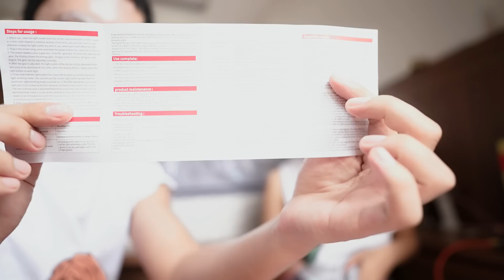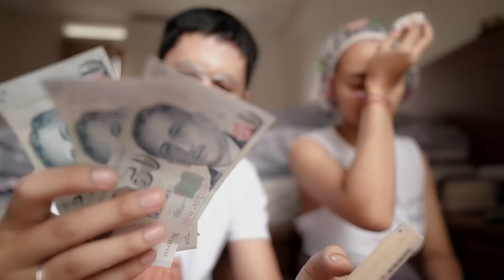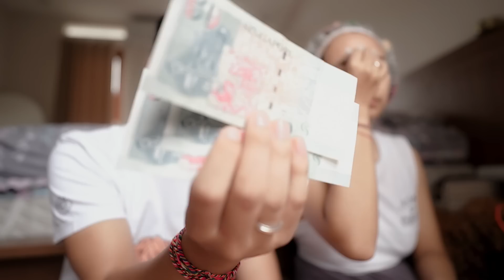CERITA HARI MINGGU : Cerita kesulitan trip japan!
HIIII GUYSSS.
apa kabar kalian semuanya ?
lama tidak berjumpa di video ini .
support terus putupuspa ya !
nantikan video-video terbaru dari kami

Beli Original Parfum putupuspa ya
Lantih.id